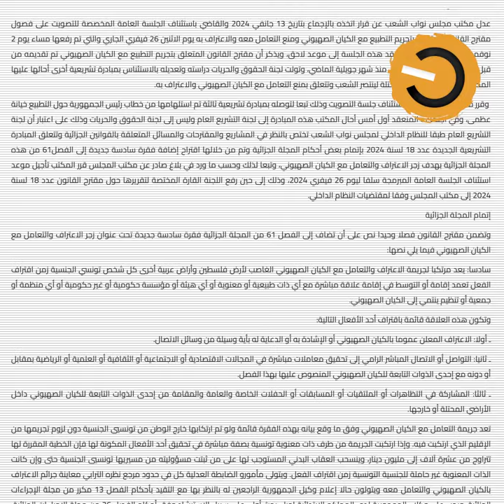نواة في دقيقة: فلسطين وخطاب السلطة؛ أسد عليّ وفي الحروب نعامة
بدت لحظة 7 أكتوبر 2023 وما تلاها من عدوان همجي ووحشي على الشعب الفلسطيني، فرصة تاريخية ليصبح تجريم التطبيع مع الكيان الصهيوني واقعا ونصّا قانونيّا مُعتمدا. إلاّ أنّ الأيام كشفت كيف التفّت السلطة على هذا المطلب الشعبي الذي استغلّه الرئيس قيس سعيّد خلال حملته الانتخابية وإبّان الأيّام الأولى للعدوان على غزّة.